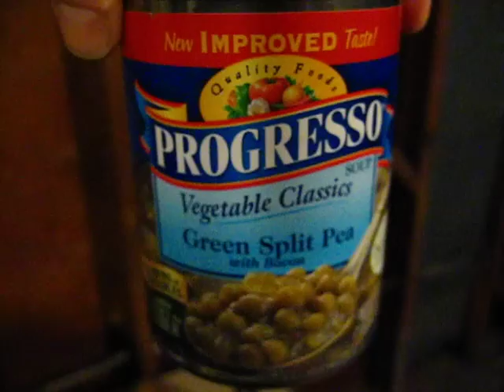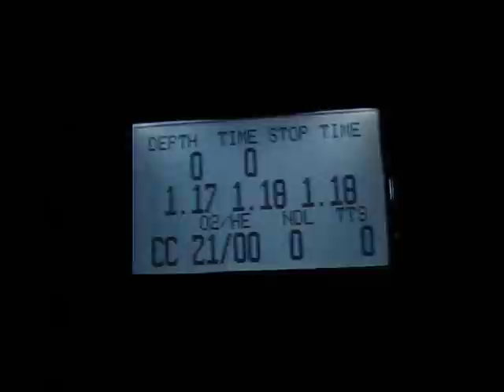The Shearwater HUD in Pea Soup!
The debate rages on, just what can't you do on an manual rebreather...dive in zero Viz?  No way you say?  Well,here is the proof that you can always know your po2, even if you find yourself in pea soup,literally, and can't see past your face mask.  The Shearwater HUD can be pressed up against the glass, as in this simulation with real split pea soup which is worse than any silt out I can think of!  with the Shearwater HUD or any real time po2 HUD you can maintain your po2 manually, even if you can't see your handset.  None of this is recommended and individual experience may very!

Bon Appetite!